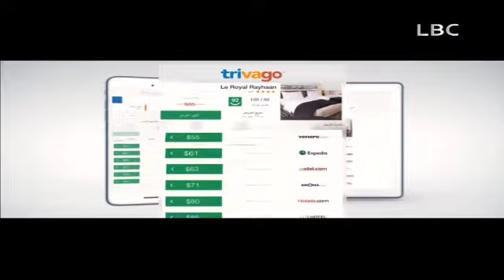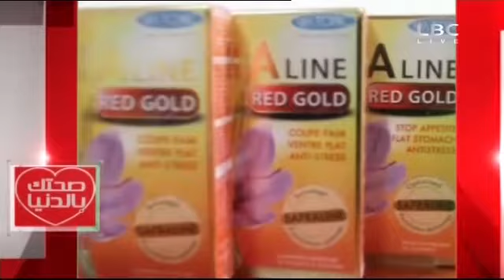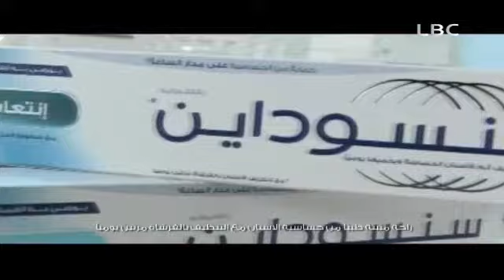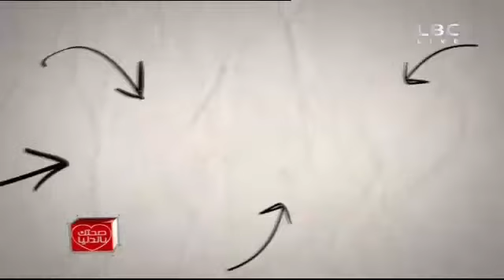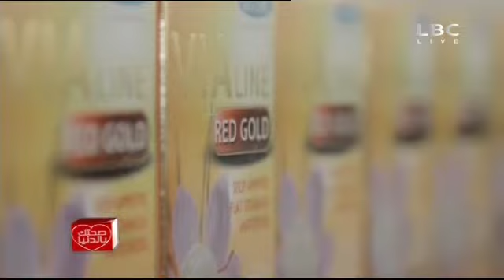صحتك بالدنيا 11 سبتمبر 2015